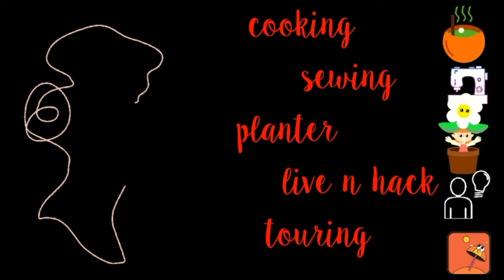MBOLANG GETASAN KOPENG SALATIGA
tegalan